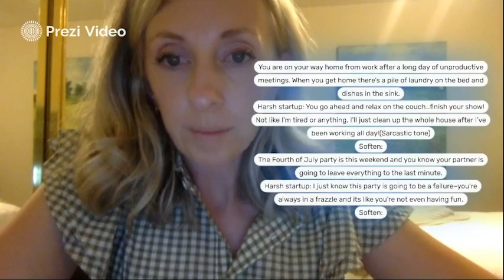How to Bring up Disagreements with your Partner - With Caisie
Being able to check in with yourself and have comfortable conversations about disagreements with your partner can be difficult. Caisie one of our Therapists at Cache Valley Counseling is here to guide you through that.